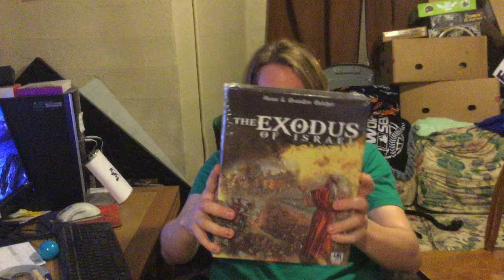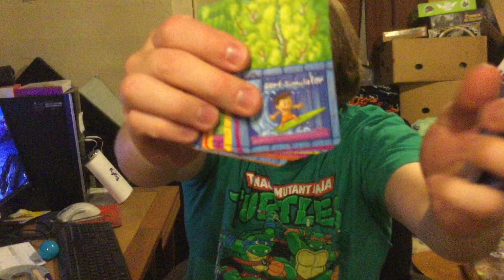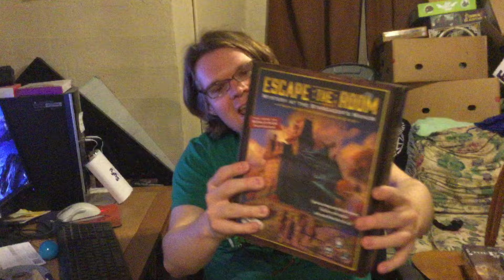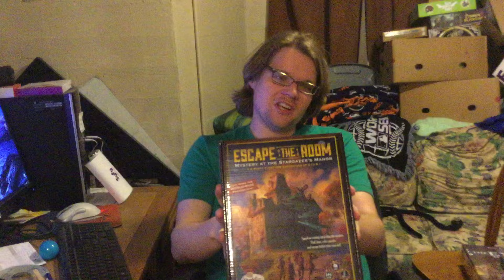Weekly Video Log: 5/2/16: My Experience Volunteering At A Bernie Sanders Rally